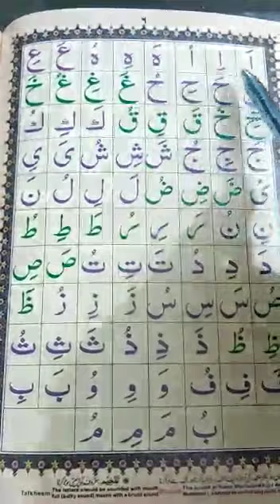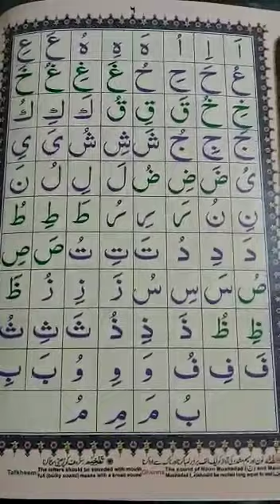قاعدے کی دوسری تختی || حروف کی صحیح ادائیگی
اس ویڈیو میں آپ حروف کی صحیح ادائیگی سیکھے گے۔ یہ ویڈیو نئے شروعات کرنے والوں کے لئے بہت مفید ہے۔ ھم نے قاعدے کو مختلف تختیوں میں تقسیم کیا ھے جو آپ وقت کے ساتھ ساتھ دیکھے گے۔